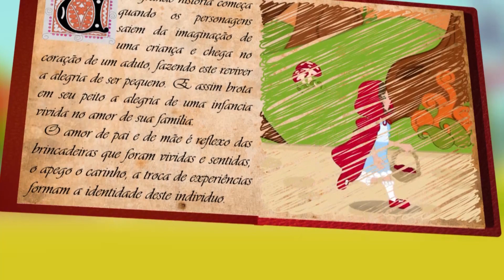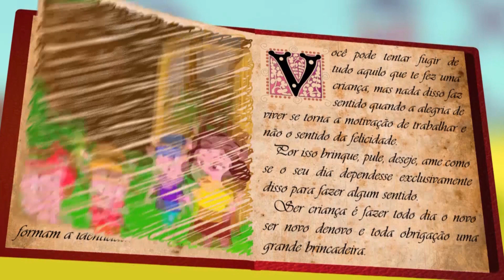Cospe-fogo, o dragão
Um dragão que não come carvão, mas cospe fogo, afinal, pode ou não pode sair soltando fumaça por aí? Descubra com a contadora de histórias Gabriela Guedes.